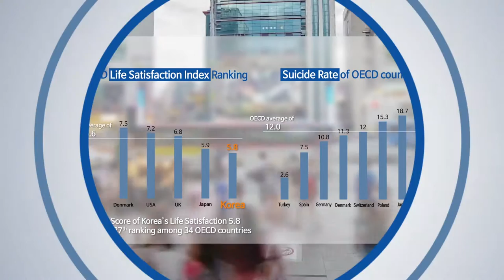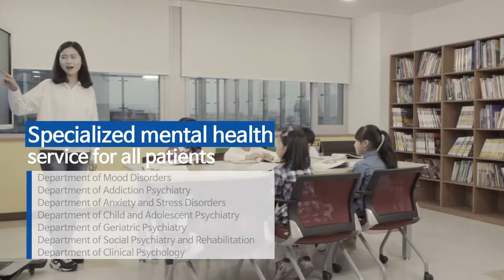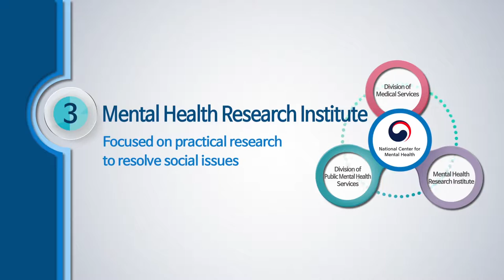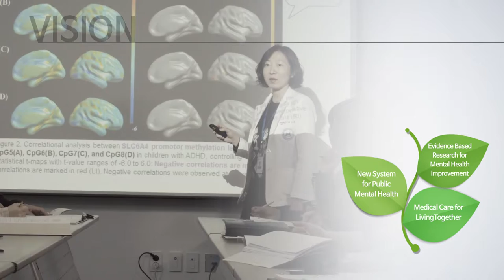National Center for Mental Health(NCMH)